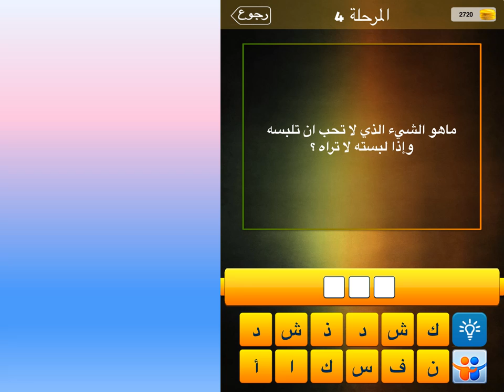ما هو الشيء الذ لا تح ان تلبسه واذا لبسته لا تراه؟